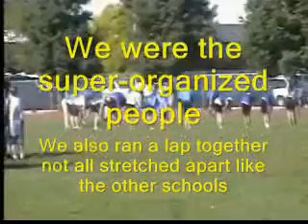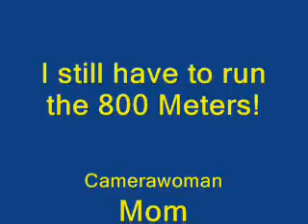The Track Meet Episode 1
Me running the 400 meters in a track meet